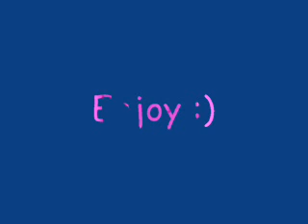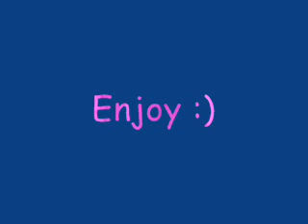Strangers in the night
Another classic recorded today :)